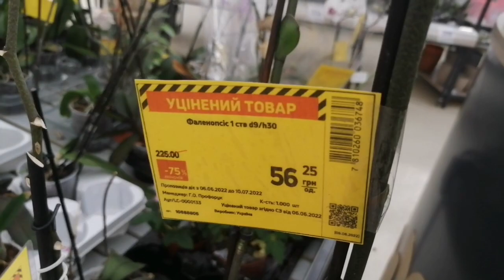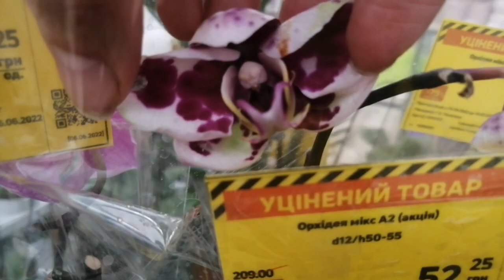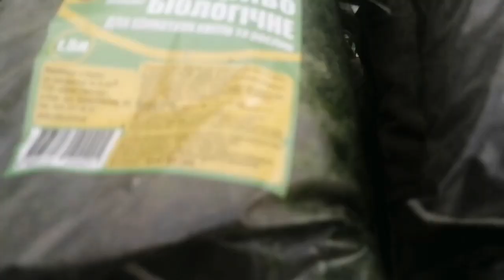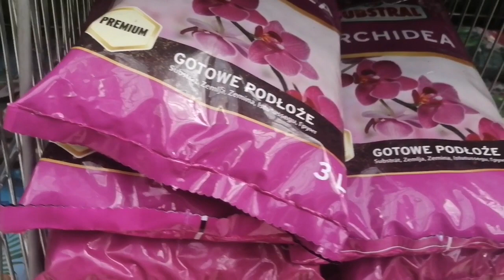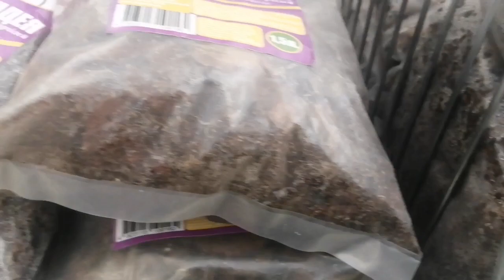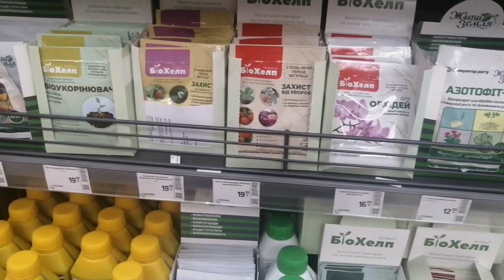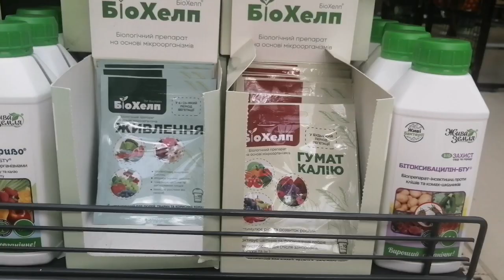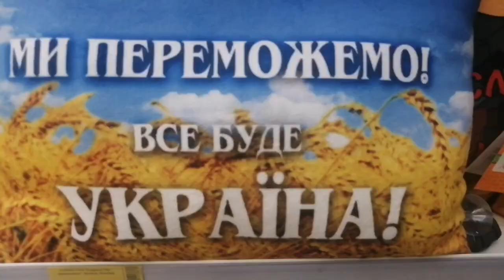Відеоогляд Фаленопсисів, Субстратів та Горщиків у "Епіцентрі" (м. Луцьк) 9.06.22р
Слава Україні! У мене зовсім мало часу, але я не можу не показати Вам цю красу!!! Я в "Епіцентрі" м. Луцька. Тут завезли сортові фаленопсиси. Є уціночка-ціни гарні, але, в подарунок-мучнистий червець... Тому, будьте дуже обережні!!! А ще мені нагрубила консультант у відділі, тому що я просто уточнила ціну, яку не зрозуміла... Видно, важкий день у неї чи як, а, можливо, саме такий персонал і набирають. Бо коли я показала їй мучнистого червеця, якого тьма, а також показала "трупи" за які вони дублять, вона одразу всі "стрілки перевела" на керівників!!! Одним словом, там до правди не докопаєшся, скажу лише одне-не можна таким людям працювати з квітами, бо квіти-то любов!!!